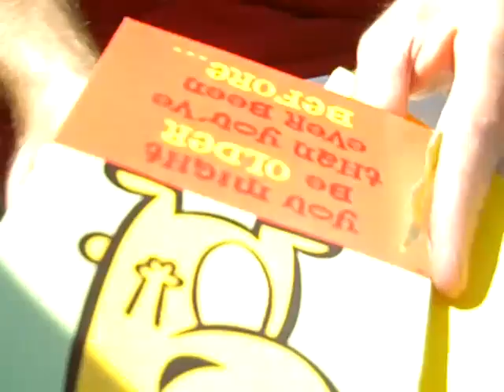Royal Gorge, CO KOA - Day 1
The first day (August 5) of our trip to Royal Gorge at Canon City, Colorado. Kids explore the playground, dad's birthday and dinner is rained out. Created on August 10, 2010 using FlipShare.